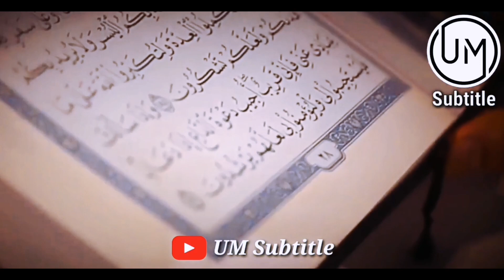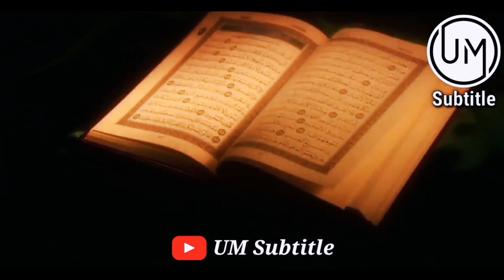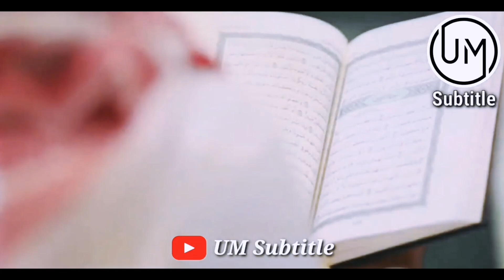Shaytan last word in Urdu / Hindi